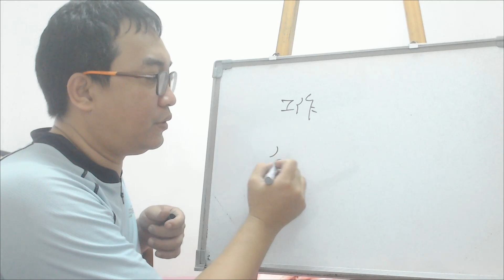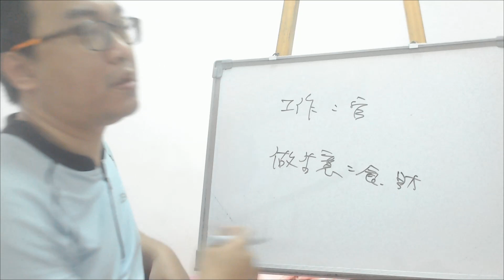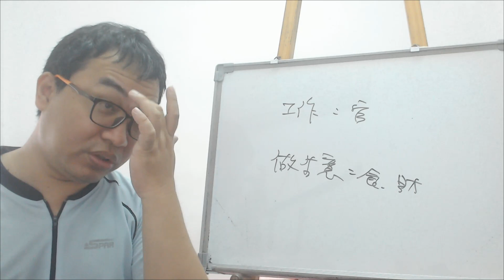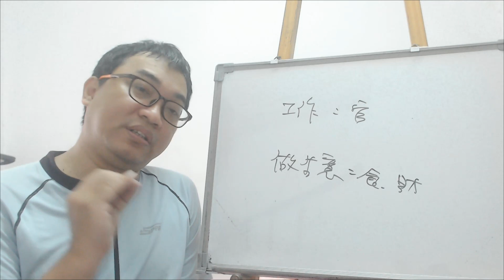八字命理：位階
位階：

相同八字不同命，當中位階的影響不可小覷。
服務項目(事先預約)
4.八字批命(流年)3600、取名3600、勘宅12000、姓名鑒定500
5.Line：s12860990 微信：s12860990
8.服務地點：高雄市大社區萬金路82-7號(楠梓火車站前的旗楠路一路直走便可看見萬金路)